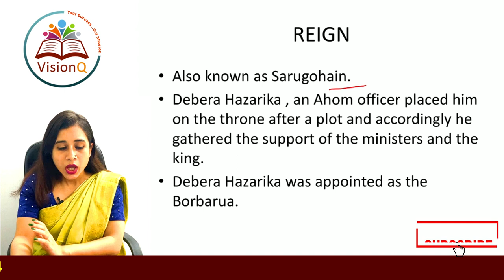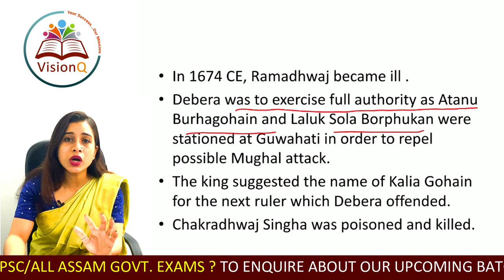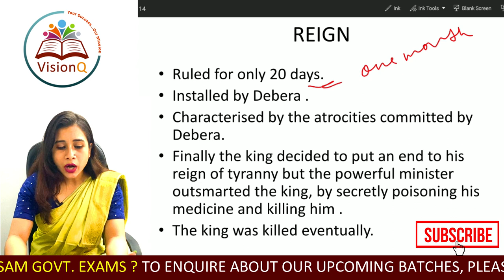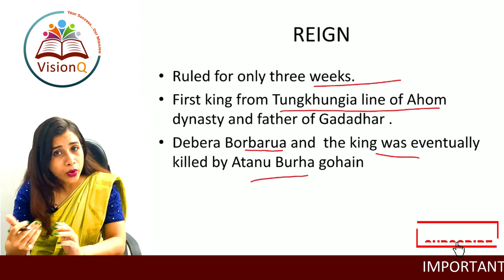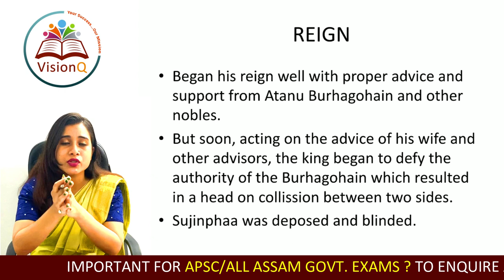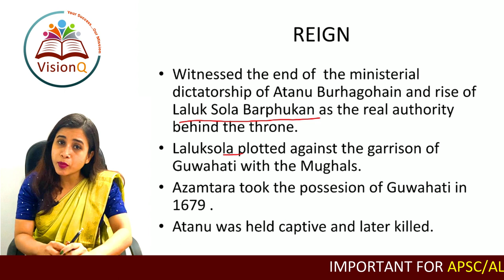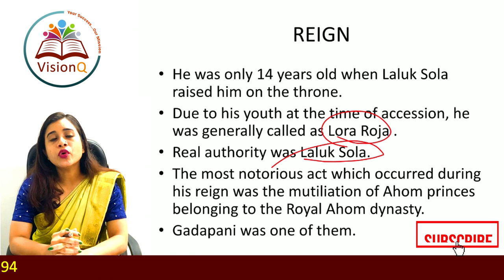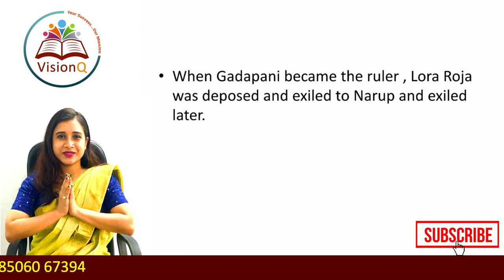Assam History | অসমৰ ইতিহাস | Ahom Kingdom (Part-6)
This is the 6th Part of Ahom History and this video is very essential for APSC CCE Preliminary Examination as well as all State Examinations.
We discussed in this video about the Ahom Kingdom (Part-6).

This Video will help all the aspirants for 30 to 33% of the Syllabus that includes Assam related Questions according to the new Syllabus.

At the end of the Video probable question are provided in the purpose of revision for the Candidates.